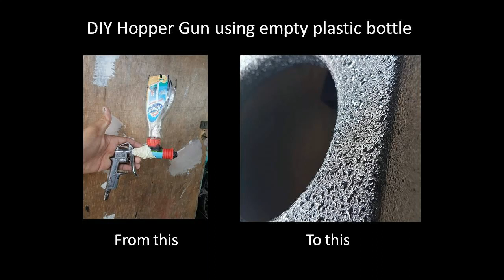DIY Hopper gun for Speaker Box Painting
Speaker Box Painting